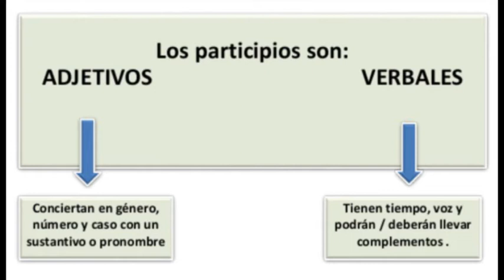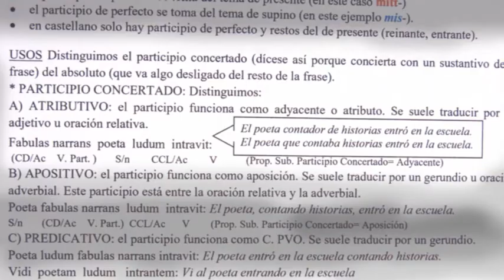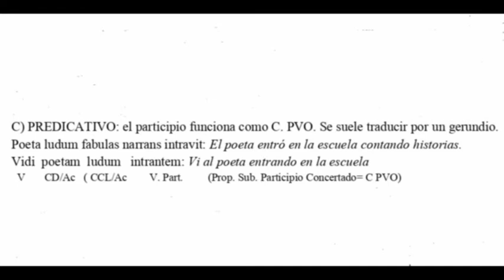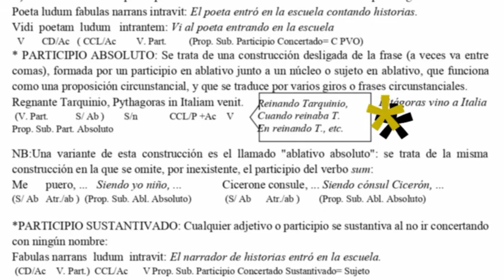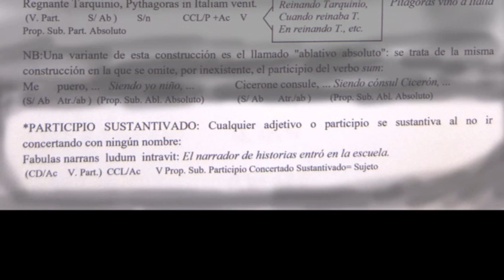Vídeo del participio latino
Vídeo que explica de forma sencilla el participio latino